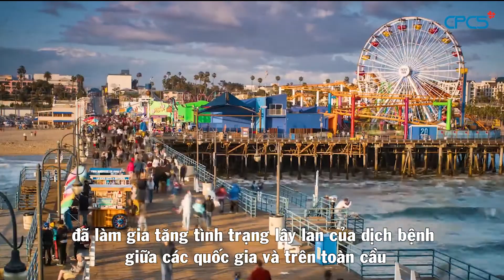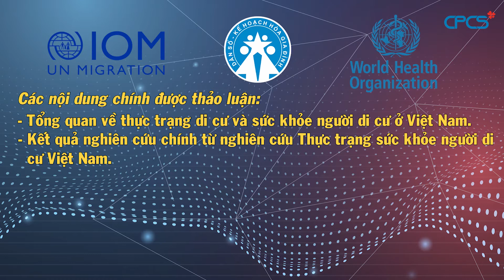Giới thiệu Hội thảo Khởi động Chương trình Nâng cao Sức khỏe Người di cư Việt Nam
Ngày 7/7/2020 tới đây, Tổng cục Dân số - Kế hoạch hóa gia đình (GOPFP), Bộ Y tế phối hợp với Tổ chức Di cư Quốc tế (IOM) và Tổ chức Y tế Thế giới (WHO) tổ chức “Hội thảo Khởi động Chương trình Nâng cao Sức khỏe Người di cư Việt Nam”.

Hội thảo là dịp để các cơ quan liên quan, các tổ chức quốc tế, các nhà nghiên cứu, các chuyên gia trong và ngoài nước cùng trao đổi về vấn đề di cư và sức khỏe người di cư Việt Nam để từ đó đưa ra những khuyến nghị hàm ý chính sách về sức khỏe người di cư Việt Nam.